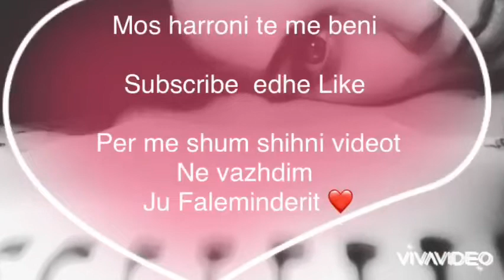Berxolla derri te eger ❤️